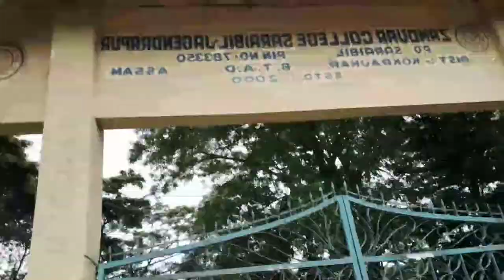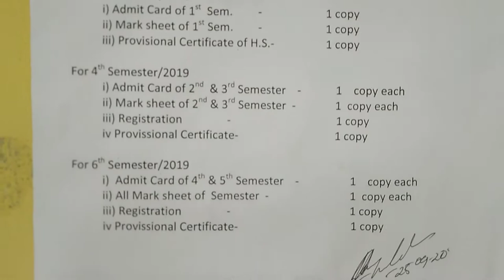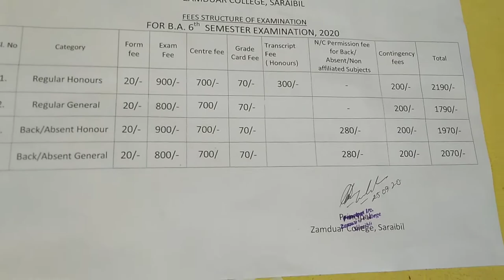Zamduar College Saraibil || Form Fill up jabai || Simang Narzary